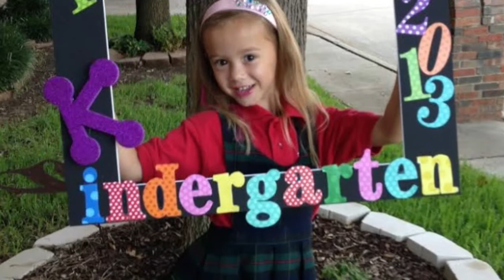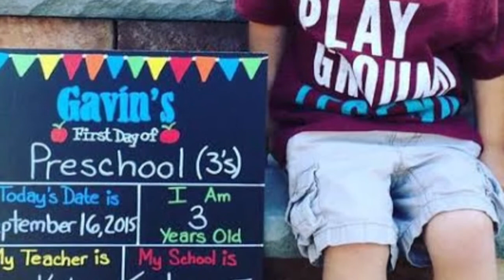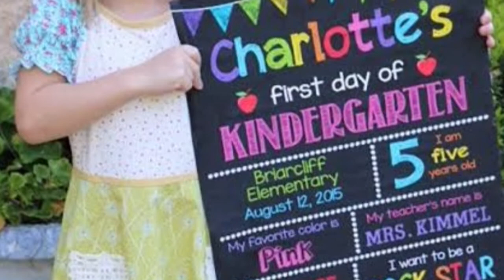First day of school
mr. d first day of school,